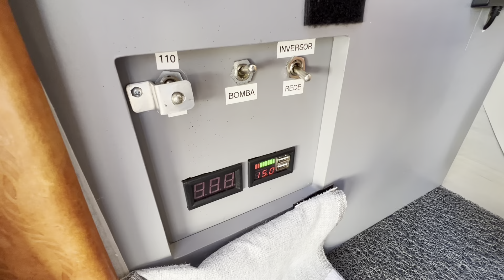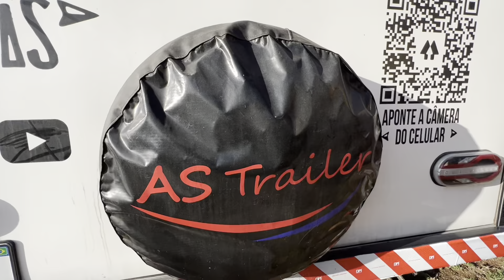TOUR COMPLETO NO TRAILER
Já estamos morando na estrada há 1 ano, nesse percurso fizemos diversos ajustes para adequar melhor nossa casa ao nosso estilo de viagem , visto que, nosso trailer foi comprado a pronta entrega na maior feira latina de veículos recreativos: a EXPOMOTORHOME.
Pesquisamos muito na feira e escolhemos o equipamento fabricado pela ASTRAILER.
Estamos bem satisfeitos e o resultado dessa "fusão" entre trailer de fábrica e a personalização ROTAS NATIVAS você pode conferir nesse vídeo que fizemos com muito carinho!
Qualquer dúvida ou curiosidade, deixa nas mensagens que iremos responder !
Sejam Nativos,
Beijos Mila e Rafa